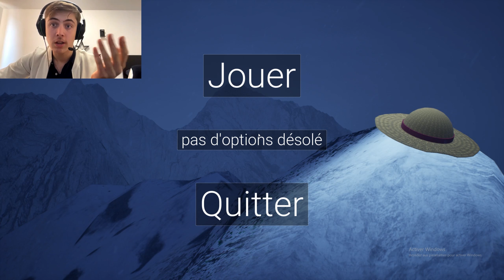CE JEU SUR INOXTAG EST INCROYABLE !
Ce jeu est vraiment sympa ! dites-moi si vous kiffez les vidéos de ce genre, pour voir si j'en refais ou pas !!!

si vous avez envie de jouer au jeu ça se passe

Lâche ton plus gros like !

Instagram 📷 : markovfs

Si tu lis ça , écris "OUHHH" dans les commentaires ;)